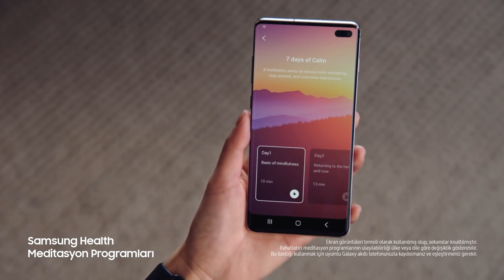Galaxy Watch Active Türkçe Tanıtım [Galaxy Watch Active ile tanışın!]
Galaxy S10 Official TVC
Galaxy S10 Family
Galaxy S10 Official Introducction
Galaxy S10 Reklam Filmi
Galaxy S10 Tanıtım Filmi
Galaxy S10 Tanıtım
Galaxy S10 Türkçe Reklam
Galaxy S10 Türkçe Tanıtım
Galaxy Fold Official Trailer
Galaxy Fold Official TVC
Galaxy Fold Official Introduction
Galaxy Fold Türkçe Reklam Filmi
Galaxy Fold Reklam
Galaxy Fold Tanıtım
Galaxy Fold Türkçe Tanıtım Filmi
Galaxy S10 Ön Sipariş
Ön Siparişe Özel Galaxy Buds Hediyesiyle
Galaxy Fold Ön Sipariş
Galaxy Fold Katlanabile Telefon
Galaxy Fold Reklamı
Galaxy Fold Reklam Filmi
Galaxy Fold Tanıtımı
Galaxy Fold Tanıtım Filmi
Galaxy Fold Türkçe Tanıtımı
Galaxy Fold Türkçe Reklamı
Hem telefon hem tablet boyutundaki Galaxy Fold
Samsung Galaxy Buds Official Trailer
 Samsung Galaxy Buds Official TVC
Samsung Galaxy Official Introduction
Samsung Galaxy Buds ÖN Sipariş
Samsung Galaxy Buds reklam Filmi
Galaxy Buds Tanıtım Filmi
Galaxy Buds Tanıtım
Galaxy Buds Reklamı
Galaxy Buds Türkçe Reklamı
Galaxy Buds Türkçe Tanıtını
Samsung Kablosuz Şarj teknolojisi
Samsung Hızlı Kablosuz Şarj Teknolojisi
Samsung Galaxy S10 Kablosuz Şarj Teknolojisi
Samsung Wireless Charging Technology with the Galaxy S10
Galaxy Buds'ı Galaxy S10 ile kablosuz şarj etmek
Galaxy Watch Active 'i Galaxy S10 ile kablosuz şarj etmek
Galaxy S10 Wireles Charging with an other Galaxy S10
Galaxy S10 Bir başka Galaxy S10 ile Kablosuz Şarj Olabiliyor..
Galaxy Watch Active Ön Satış
Galaxy Watch Active Ön Satışa Özel Hediyeler
Samsung Galaxy S10: Next Generation Phone